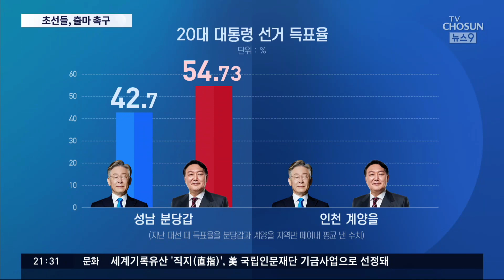與 인천 초선들 "이재명, 계양을 출마해야"…明, 6일쯤 최종 결심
다음달 1일 지방선거와 함께 7곳의 국회의원 재보궐 선거가 있습니다. 대부분 의원들이 지방선거에 출마하기 위해 자리를 비운 곳, 즉 거물급 빈자리여서 이를 둘러싼 여야간의 신경전, 당내 신경전이 치열합니다. 관심은 단연 안철수 인수위원장의 분당갑 출마와 이재명 전 지사의 인천 계양갑 출마 가능성입니다. 잠시 뒤에 계양 지역구 의원이었던 송영길 서울시장 후보가 직접 스투디오에 출연할 예정이니까 이 문제도 한번 물어보겠습니다.